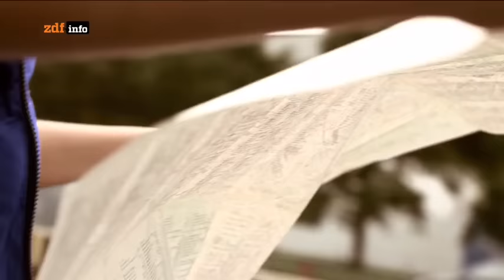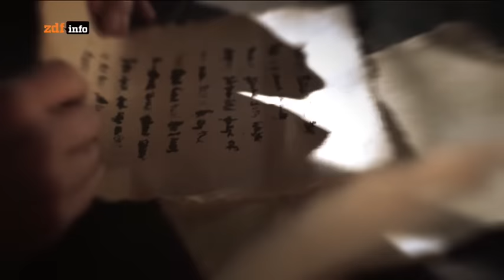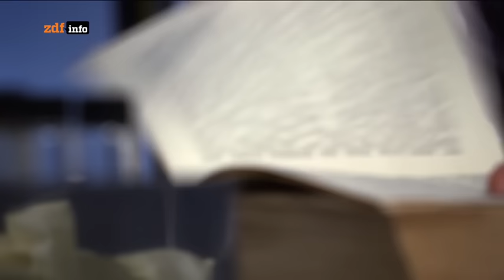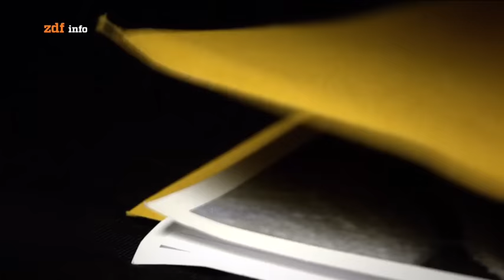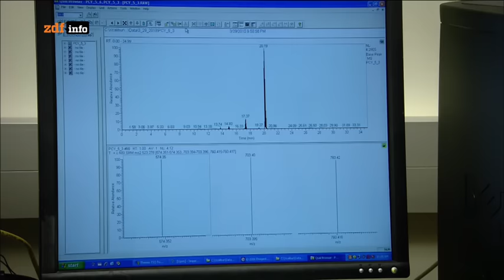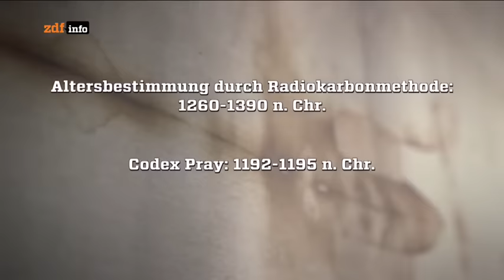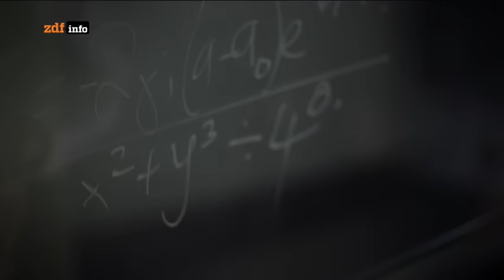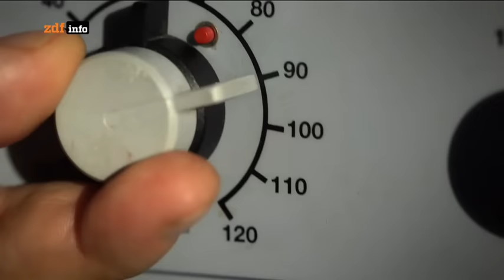Das Turiner Grabtuch (doku)